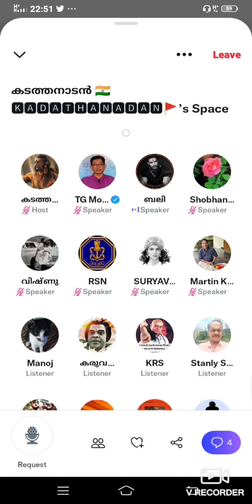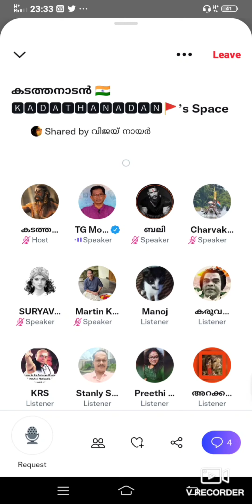നിയമസഭയുടെ പ്രവർത്തനങ്ങൾ - ശ്രീ ടി ജി മോഹൻദാസ്. The Workings of Legislature - Shri TG Mohandas